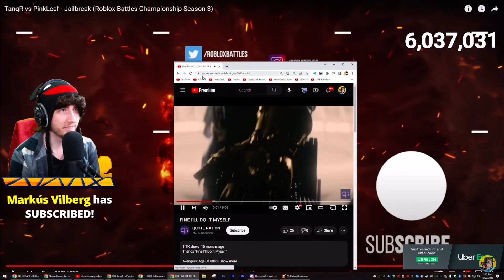Kreekcrafts reaction to tanqr winning